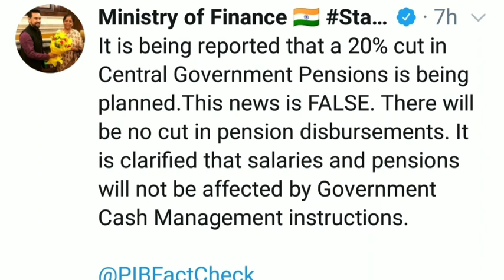सभी पूर्व सैनिकों और सभी पेंशनभोगियों के लिए बड़ी खबर पेंशन को लेकर वित्त मंत्री जी का जवाब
ex servicemen pension latest update
OROP pension latest update
OROP pension